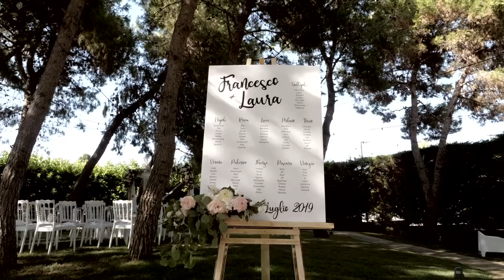Matrimonio Villa dei Fiori Gallipoli - Rito Civile Matrimonio Francesco ed Elena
Trailer Video Matrimonio Civile a Villa dei Fiori Gallipoli

Matrimonio di Francesco e Laura celebrato con Rito Civile presso Villa dei Fiori Gallipoli Lecce

Wedding Film in Salento